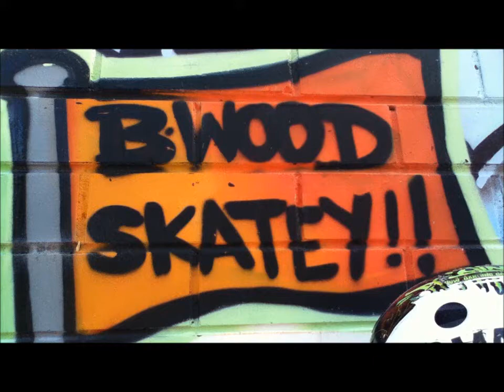Harry Cook; Scooter Check + Clips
This is Harry's Current scooter check, he is 11 years old. Filmed at blackwood skatepark.